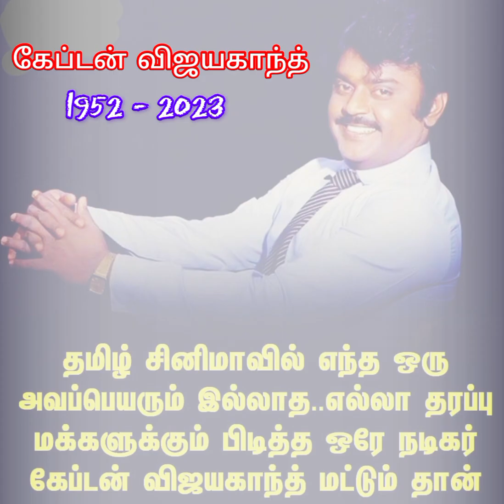கேப்டன் விஜயகாந்த் | தமிழ் சினிமாவின் பொக்கிஷம் | தமிழ்நாட்டின் முடிசூடா மன்னன்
கேப்டன் விஜயகாந்த் | தமிழ் சினிமாவின் பொக்கிஷம் | தமிழ்நாட்டின் முடிசூடா மன்னன் | ‎@VMKCreations2